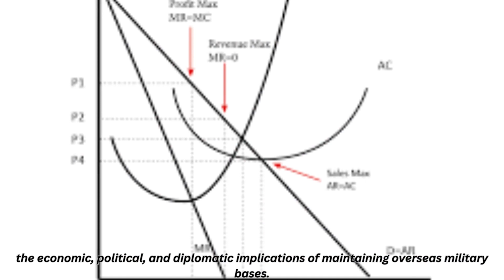"Why It's Time for the U.S. to Reevaluate Overseas Military Bases: Exploring the Why" #100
In this video, we delve into the topic of overseas military bases and why it's crucial for the U.S. to reevaluate their presence. We explore the reasons behind this need for reevaluation, considering factors such as changing global dynamics, shifting security challenges, and evolving military strategies. Join us as we examine the potential benefits and drawbacks of maintaining overseas military bases and discuss the implications for U.S. national security and global engagement. This thought-provoking analysis sheds light on an important aspect of U.S. foreign policy and its impact on the international stage. (Targeted audience: US-based, Canada, UK)